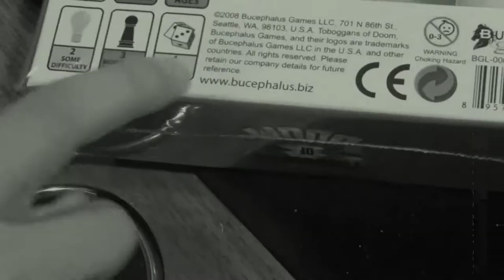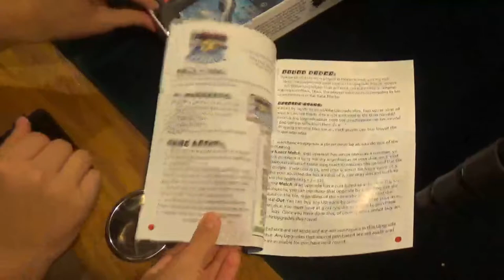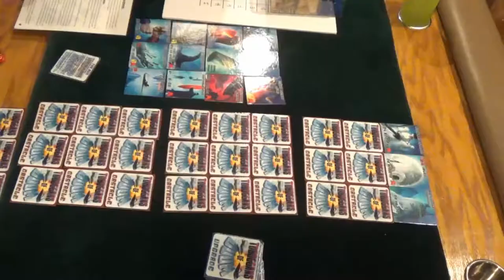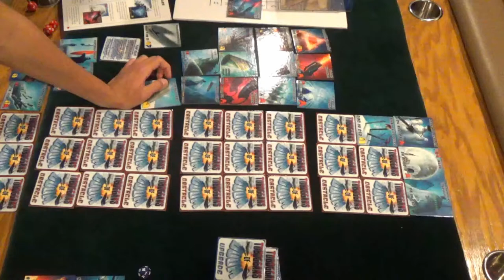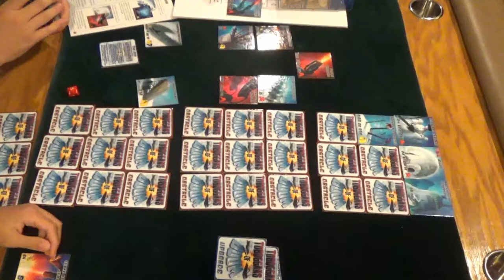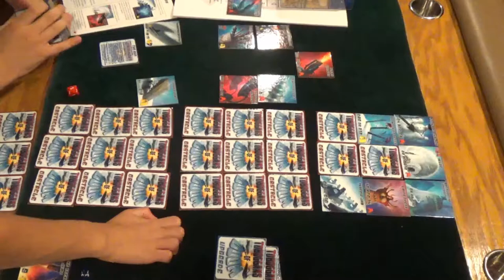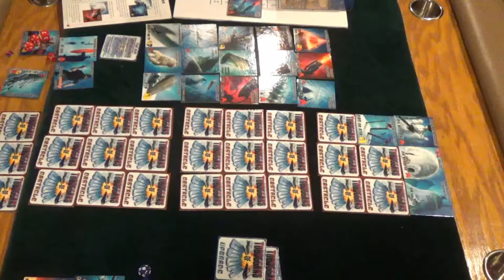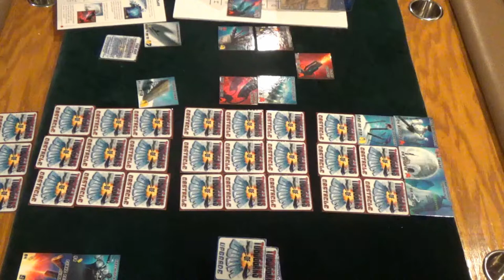Toboggans of Doom Review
Possibly the greatest game of all time hey look a reused description
Follow UpDown Gamers!